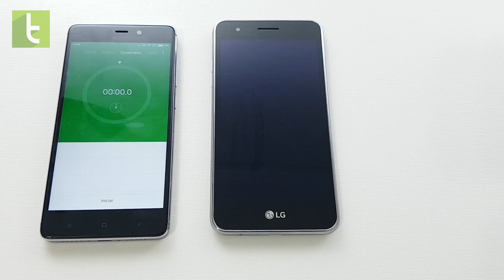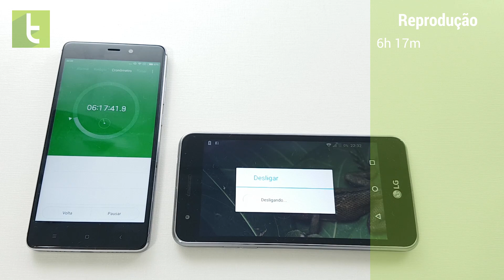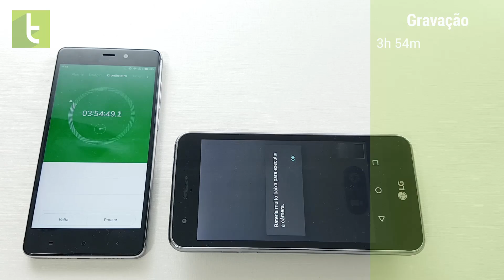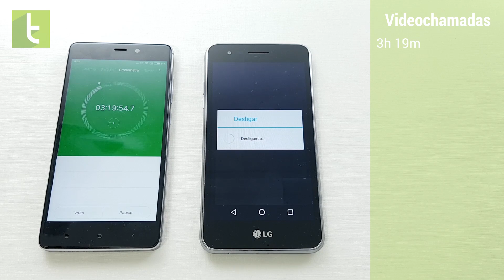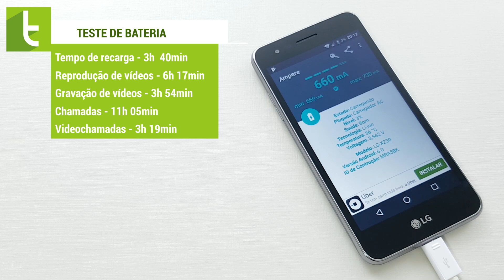Autonomia do LG K4 Novo | Teste de bateria oficial do TudoCelular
Será que a bateria do K4 Novo rende bem? Confira o nosso teste com o smartphone básico da LG.